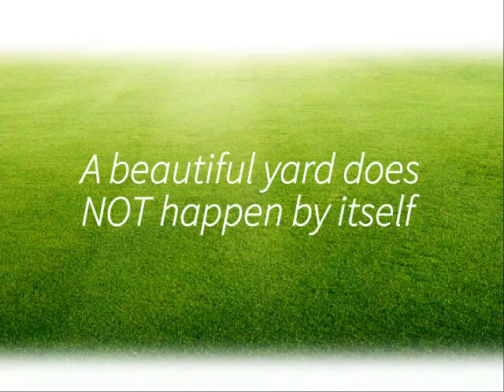Jeff's Landscape Inc. | Wakefield, MA